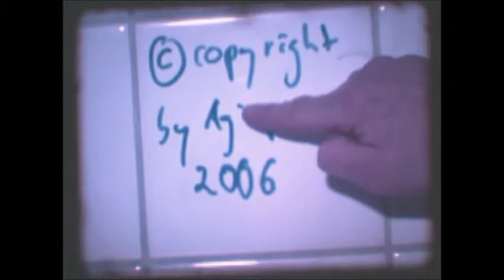Monsieur Pompidou und die singenden Waschkristalle (Kurzfilm BRD 2006)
Idee: Simon Frisch, Florian Schetelig, Tim Raupach